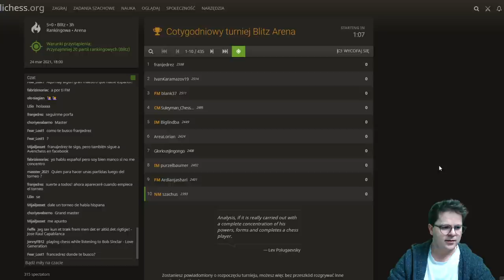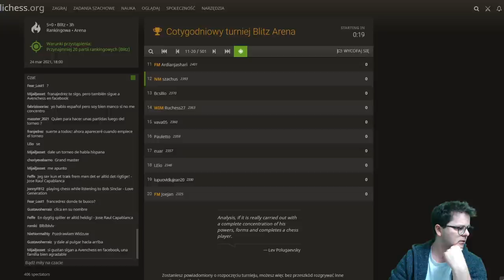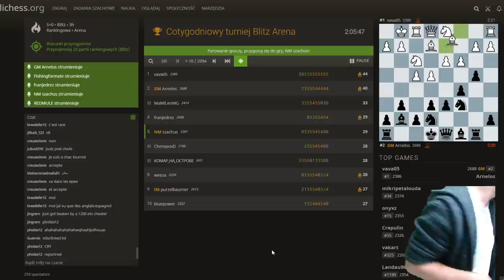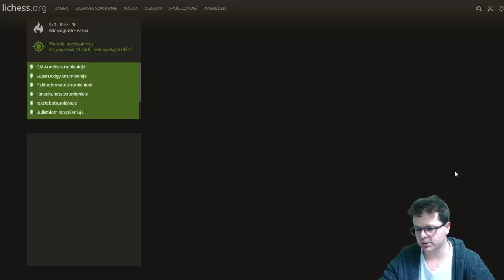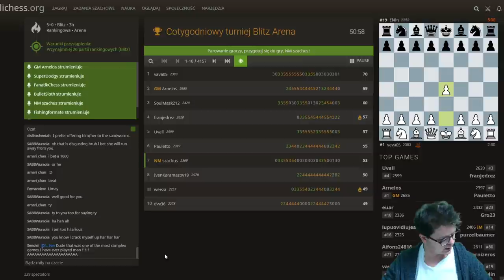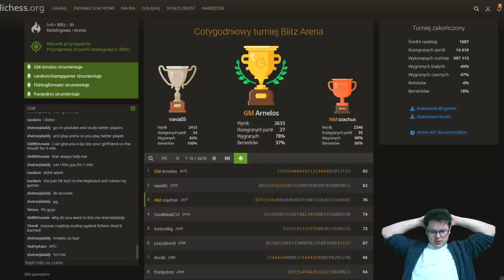OSTRE i WŚCIEKŁE SZACHY na ARENIE! (ponad 4500 zawodników) || lichess.org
Gramy w szachy treningowo. Co tygodniowy turniej na lichess.org.
ARENA - 3h gry, tempo 5min/zawodnika.
4500 osób w turnieju.
Arena charakteryzuje się tym, że po skończonej partii dobiera nam po chwili kolejną osobę, co przyspiesza grę i daje możliwość szybciej zdobywania punktów.

Dobrej zabawy :-)

Serdecznie zapraszam :-)